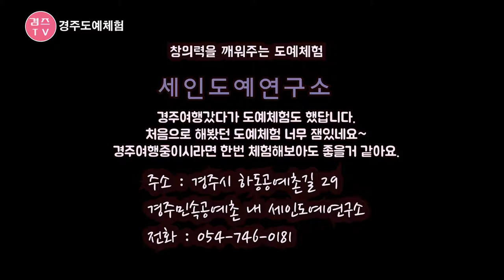경주 가볼만한곳 세인도예연구소 경주 도자기 체험 잼있네요~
얼마전에 경주여행 갔다가 도자기만들기 체험도 하고왔답니다.
처음해본 도예체험 여행중에 해보아도 너무 좋았어요.
경주여행 계획중이시라면 한번 방문해보셔도 좋을거같아 소개합니다.

주소 : 경주시 하동공예촌길 29 경주민속공예촌 세인도예연구소

감사합니다.